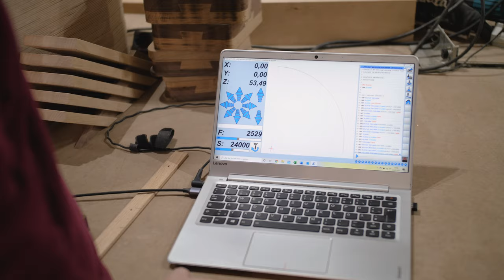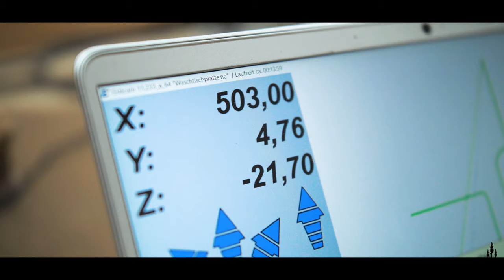MASSIV: Badschrank aus EICHE!!! Teil #2 || Massivholz || Tischlermeister Patrick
TEIL 2 von 3: Von der Holzbohle bis zum fertigen Möbelstück. Die Eiche Massivholzplatten werden nun mit Lamellos versehen und verleimt. Unsere CNC Fräse zeigt sich auch!

00:00 Einleitung
00:21 //Erklärt: Lamellos fräsen
03:04 Lamellofräse in Aktion
04:04 //Erklärt: Badschrank verleimen
05:49 Timelapse Zusammenbau
07:23 //Erklärt: Rundung CNC fräsen
08:56 CNC in Aktion
09:45 Timelapse Waschtisch

Dieses Video dient nur zur Unterhaltung und ist keine Anleitung oder Empfehlung für den Umgang mit den dargestellten Maschinen und Werkzeugen! Die dargestellten Arbeitsschritte werden ausschließlich von ausgebildetem Fachpersonal durchgeführt.

Musik(Fertigungsmontage) / Fotos (Intro):
🎧 Intro: Dj Quads - Missing someone
🎧 Joakim Karud - Rock Angel
📸 Redwood: Dan Meyers [unsplash]
📸 Dresden: Paul G Yug [unsplash]